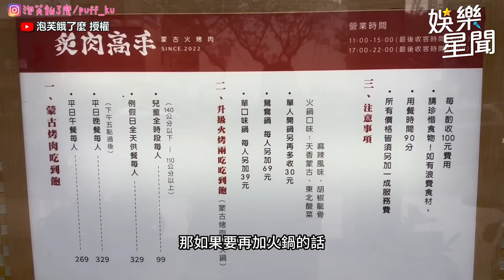大胃王正妹中空炸北半球！狂嗑高CP值蒙古烤肉嚇壞網友｜泡芙餓了麼｜三立娛樂星聞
@puff_ku  授權